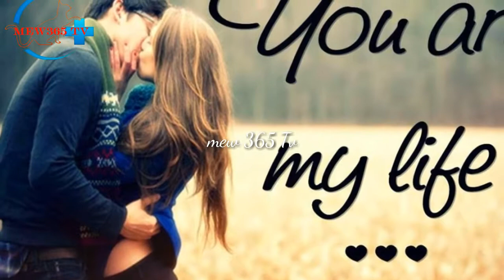কোন এক বৃষ্টি ভেজা বিকেলে তুমি আমি বসে আছি মুখোমুখি / Mew365 tv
কোন এক বৃষ্টি ভেজা বিকেলে তুমি আমি বসে আছি মুখোমুখি।জানালা দিয়ে অস্তগামী সূর্যের আলো এসে পড়েছে তোমার মুখে।আমি মুগ্ধ হয়ে তাকিয়ে আছি।হাতে কফির মগ।তোমার সৌন্দর্য্যে এতোটাই বিমোহিত যে মগে চুমুক দিতেও ভুলে গেছি।তুমি অবিরত হেসে চলেছ।কখনো হাতের আলতো ছোঁয়ায় কপালের চুলগুলো সরিয়ে দিচ্ছ।কপালের কালো টিপে হয়ে উঠেছো আরো অপরুপা।কাজল কালো চোখে কি যে মায়া।হাসিতে কাঁচ ভাঙ্গা শব্দ।মাঝে মাঝে ভাবি তুমি কি সত্যি মানবী।তুমি আমার জীবনে এসেছো আমাকে পূর্ণ করে দিতে।আমি কৃতজ্ঞ। আমি পূর্ণ।মানবী তুমি নিজেকে একটু আড়াল করে রেখো শুধু আমার জন্য।তুমি তো জান না,আমি প্রতিদিন নতুন করে তোমার প্রেমে পড়ি।তোমার হাসির ঝলকে, তোমার চোখের মায়াতে আমি প্রতিনিয়ত আমি হারিয়ে যাই।নিজেকে ফেরাতে পারি না।ফেরাতে চাইও না।গভীর রাতে তুমি যখন আমার বাহুতে মাথা রেখে পরম নিশ্চিন্তে নিদ্রা যাও আমি তখন তোমাকে আর একটু বেশি জড়িয়ে নেই আমার বুকের সাথে,হৃদয়ের মাঝে।মানবী তুমি কি আমার চোখের ভাষা পড়তে পারো? তুমি কি দেখো সেখানে শুধু তৃষ্ণা আর তৃষ্ণা।গলে গলে নদী হবার তৃষ্ণা।ভালোবাসার তৃষ্ণা।যে তৃষ্ণা কখনো মিটবার নয়.

Dear all YouTubers,
Mew365 TV is the best online Entertainment YouTube TV Channel.

সবার আগে জাতীয় খবর, আন্তর্জাতিক খবর, খেলার খবর, রাজনৈতিক খবর, বিনোদন, কৌতুক, মিউজিক গান, ইসলামী গান,
শর্ট ফ্লিম, নাটক, ভ্রমণ স্পট, শিক্ষামূলক প্রগ্রাম, সমস্যা ও সম্ভাবনা, ঘটনা, দুর্ঘটনা, ক্রাইম নিউজসহ সব ধরনের ভিডিও।

 Thanks and Regrades
         Mew365 TV